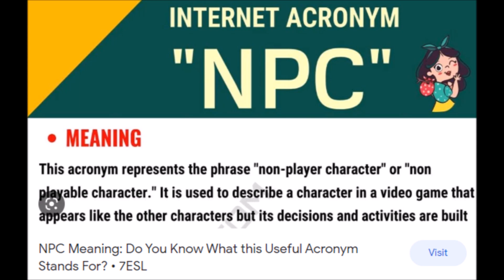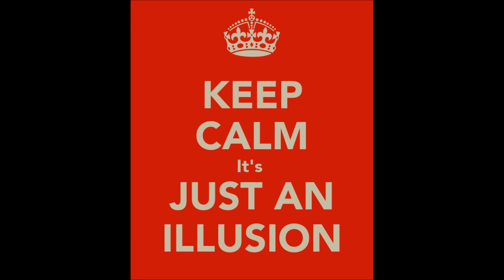Virtual Insanity - Version 3.333